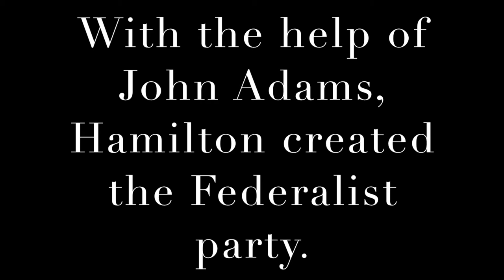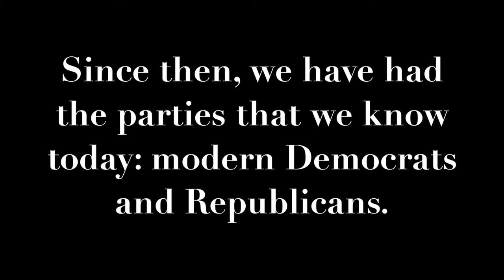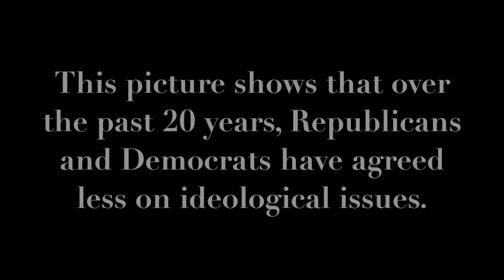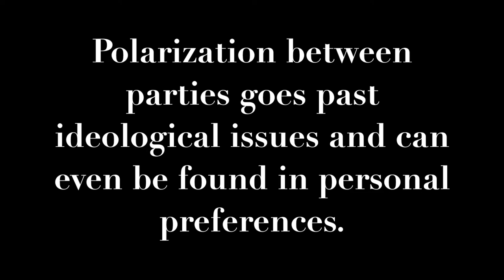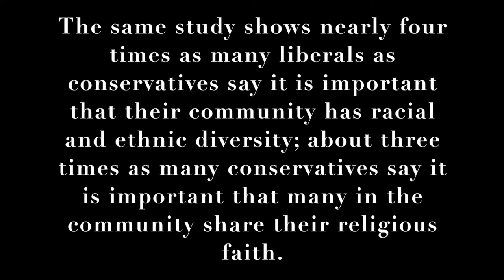Polarization in Political Parties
This video explains the history of the political parties we know today and how over time, they have become increasingly polarized. Created by Sydney Barnard, Emilie Mahoney, and John Milner.